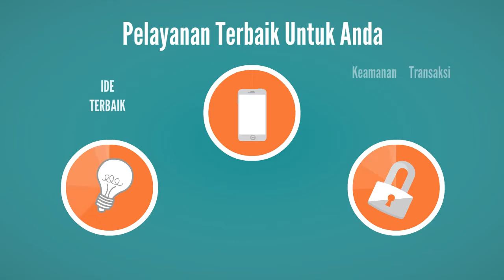Akhmad Rohim com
Kami Melayani Apapun Kebutuhan dan Keinginan Anda
dll